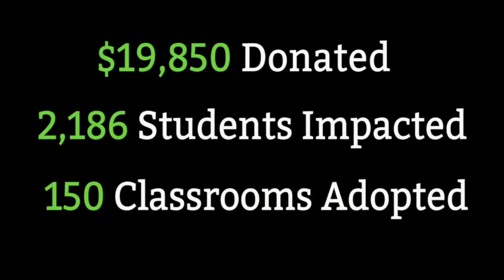2016 TCPS Educational Partners